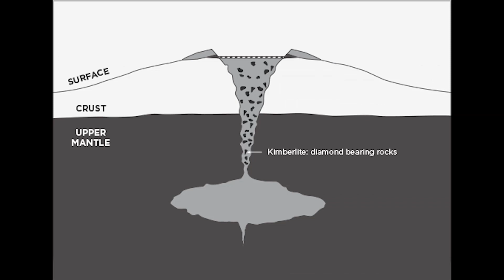KOHINOOR DIAMOND|HIDDEN SECRETS-1|சபிக்கப்பட்ட வைரம் உண்மையா!|INDIAN HISTORY|PART 1(2019)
KOHINOOR DIAMOND, A BIGGEST DIAMOND, MOST VALUABLE THING IN THE WORLD. A TREASURE FROM INDIAN HISTORY NOW RESIDING IN ENGLAND. THERE IS A FAMOUS SAYING THAT THIS DIAMOND IS CURSED. THIS VIDEO DISCUSSES THE HISTORY OF THIS KOHINOOR DIAMOND AND TRUE FACTS BEHIND THE CURSE.